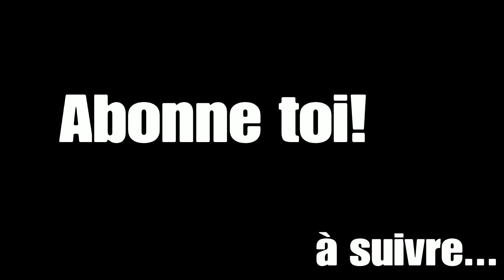red dead redemption 2 : LE MEILLEUR CHEVAL, COMMENT BIEN CONTRÔLER UN CHEVAL |GUIDE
Salut tout le monde Dans cette video je parle des chevaux les plus rapide et je montre aussi ou on peu les obtenir.